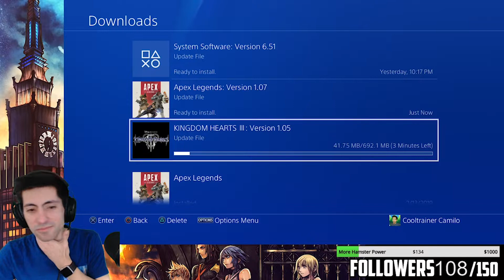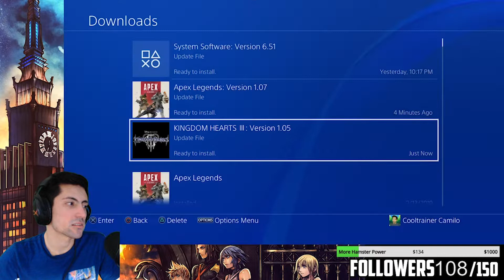Getting Clapped by Kingdom Hearts 3 Critical Mode! (First Impressions)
Send all mail to:
Camilo Sarmiento

Camera Equipment:
Sony a5100